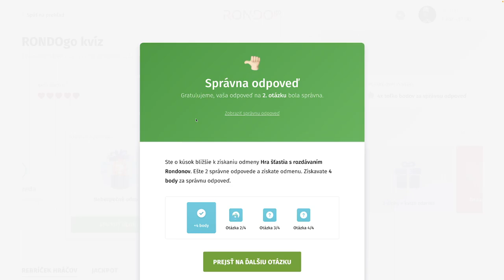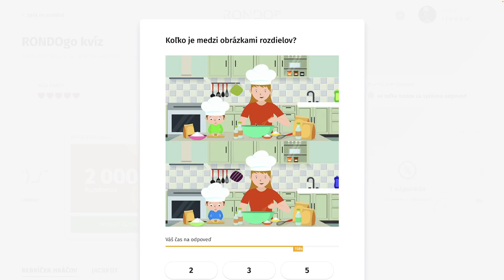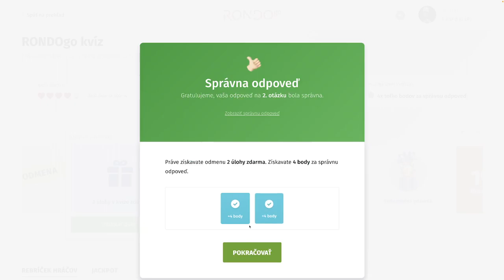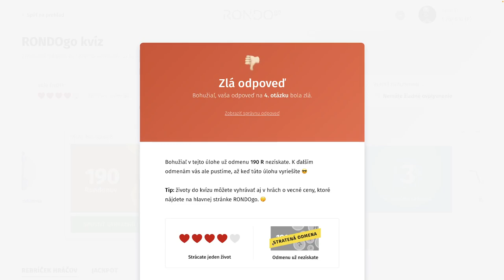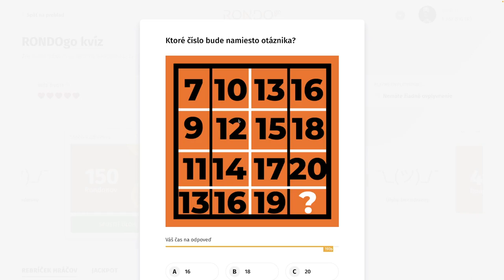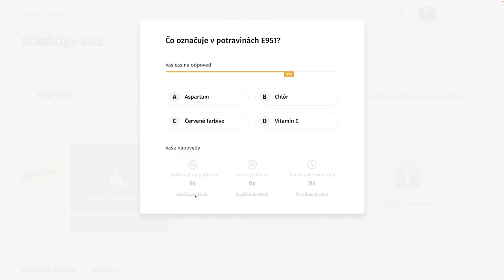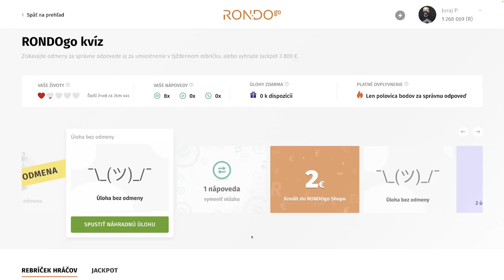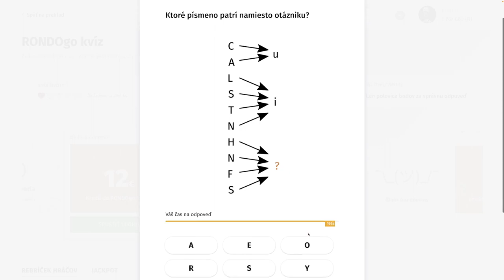RondoGO kvíz - CCXXXIX